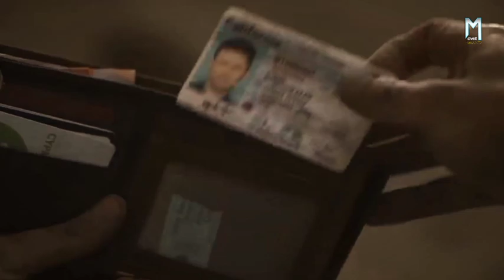The Seeding (2023) Movie Explained in Hindi must watch